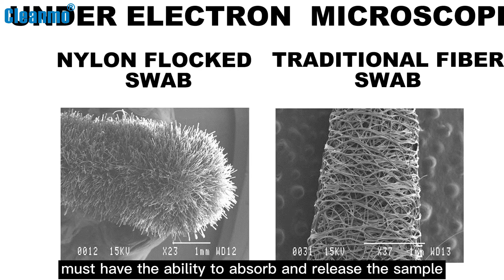Why do we choose flocked swabs over other swabs?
There are plenty of swabs available in the market but flocked swabs have higher yields.